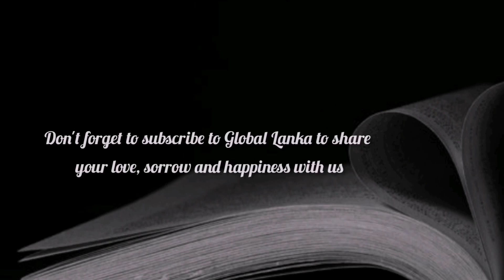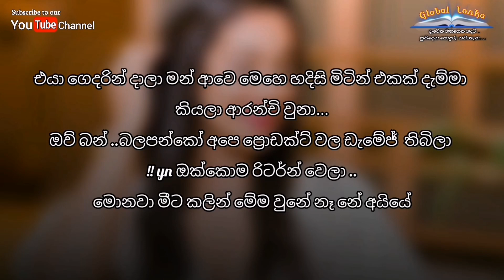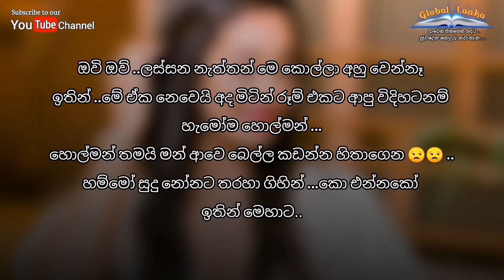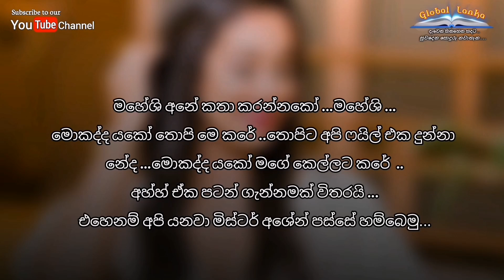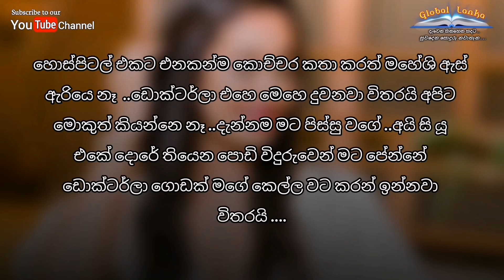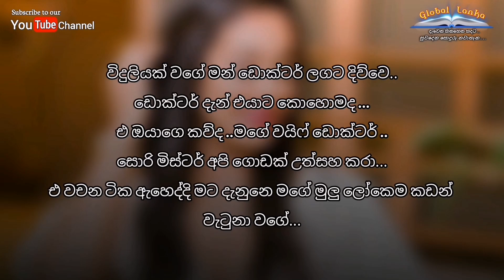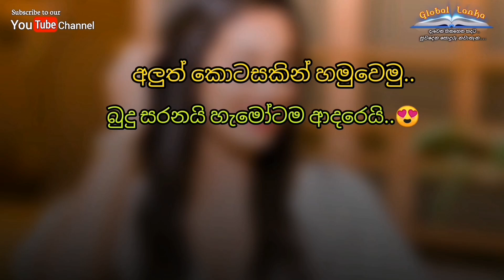මරු ඩබලක් || 22 වෙනි කොටස || Maru Dabalak || Episode 22 || Sinhala Keti Katha || Global Lanka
Welcome to the  Global lanka   YouTube Channel 🙂

🚫 මෙහි සම්පූර්න අයිතිය මහන්සියෙන් අකුරු කරන මුල් කතෘ සතුය ආදරෙන් ඉල්ලන්නේ අදහස් comments කරන්න

තහනම්. 🚫

🛑මගෙ චැනල් එකේ වරදක් දුටුවහොත් අනිවාරෙන්ම මව සම්බන්ද කර ගැනිමට පහල තියන ලින්ක් ඔස්සේ පිවිසෙන්න

🎦 මෙතෙක් ලියූ නවකතා සියල්ලම

▶️ අහිමි දගකාරි
▶️ මැරයකු සමග රැයක්
▶️ මල්ශාලාවෙ කෙල්ල
▶️ රැයක අමිහිරිය
▶️ ලොවට හොරා ඇය හා බැදුනු සිත
▶️ මඩමට සින්න වූ  ජිවිතේ..
▶️ cid පෙම්වතිය
▶️සුදු හන්සි